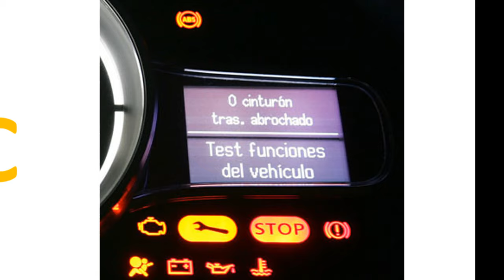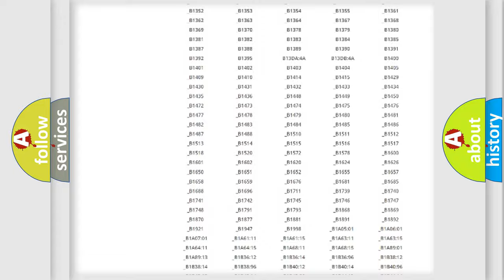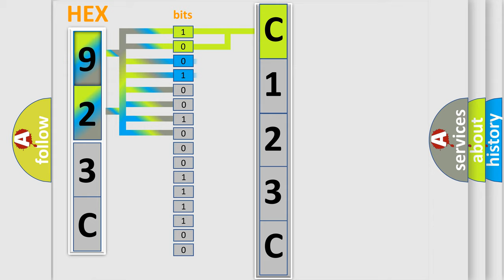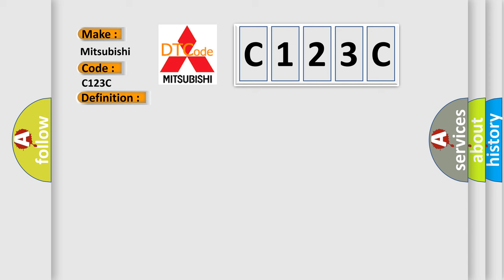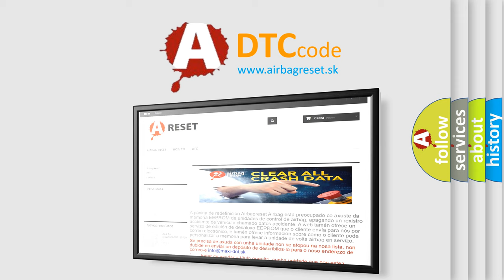DTC Mitsubishi C123C Short Explanation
Contents:
0:21 Basic DTC analysis according to OBD2 protocol standard.
1:48 Insight into programming
2:58 A diagnostically understandable description of the Diagnostic Trouble Code
3:05 Basic error definition

Make:
Mitsubishi
Code:
C123C
Definition:
Class 2 Communication Malfunction
Description: